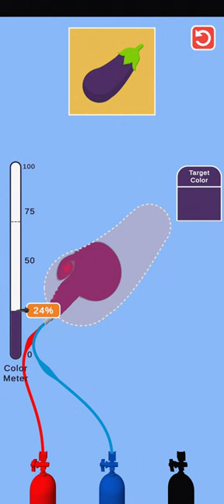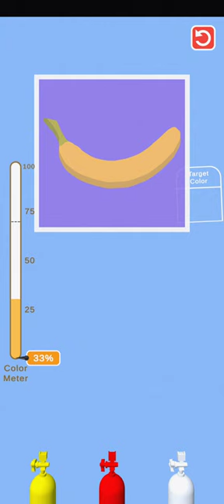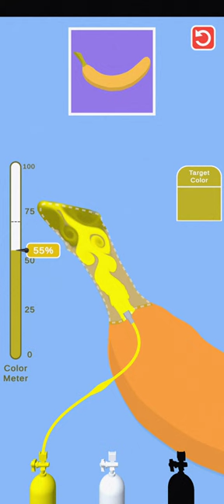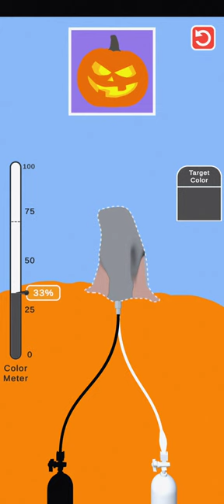Color Haze ASMR - New Release - Hyper Casual - Gameplay Walkthrough (iOS & Android)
New Release - Hyper Casual - Color Haze ASMR

Color Haze ASMR
by Margin Games

Color Haze ASMR ios game:
Game Description
Tap the tubes to mix colors and reach the target color! A branding new ASMR color puzzle. Use fluid colors and mix them to create new colors!

Color Haze game is no exception. I plan to walkthrough all levels, to reach the max level. Unlock all skins.